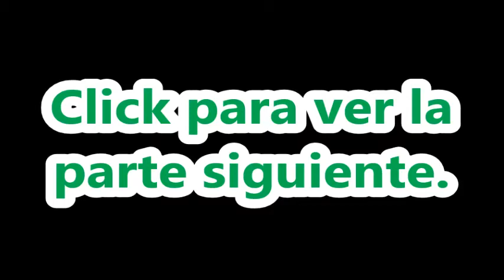Chrono Trigger [086]: Vórtice hacia el infierno.